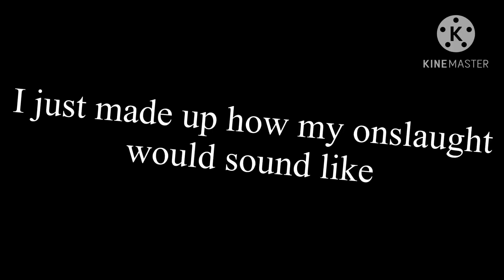Sound Effect: Onslaught laughing (made-up I know)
How I imagine Teen Onslaught laughing